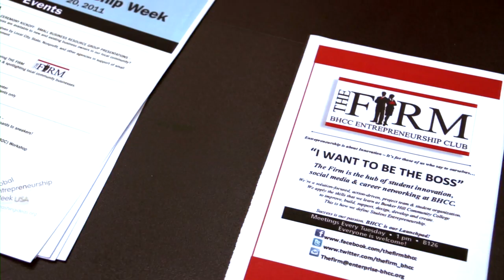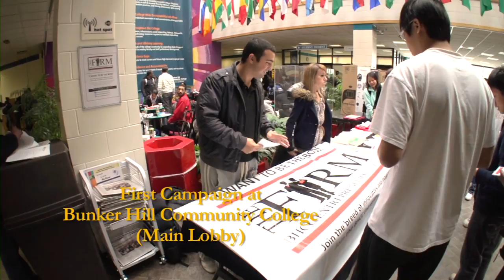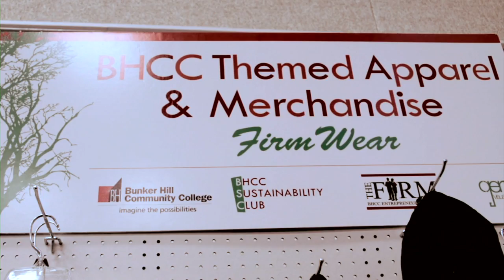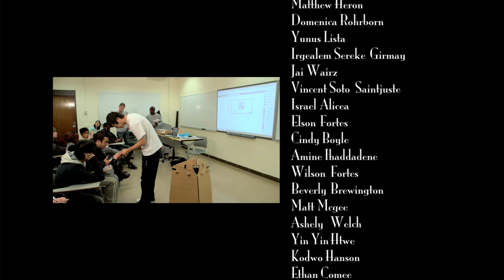The Firm BHCC Promo Video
Mandy Chan's extended and revised version The Firm's promo video.